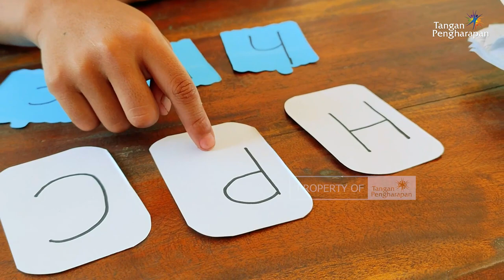Cerita Anak Pedalaman